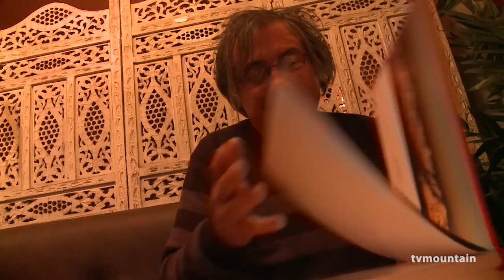#3 Gilles Modica Les grandes premières du Mont-Blanc Editions Paulsen Guérin Chamonix alpinisme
#3... Février 2012, littérature montagne, alpinisme... Les Grandes Premières du Mont-Blanc, Gilles Modica, Editions Paulsen Guérin Chamonix Mont-Blanc... Quelques mots de Gilles Modica...
Sorti fin 2011 ce beau livre de la collection Textes & Images a déjà remporté un très grand succès. Il retrace les plus grands exploits réalisés dans le massif du Mont-Blanc depuis sa première ascension par Paccard et Balmat en 1786. L'auteur, Gilles Modica, est reconnu comme l'une des plus belles "plumes" de la montagne. Ancien alpiniste de haut niveau il a lui-même réalisé des premières retentissantes au début des années 80. Montagnards d'exceptions, fortes têtes et grandes gueules ou au contraires guides discrets capables d'accomplir les plus grands exploits, ce Panthéon du Mont-Blanc est évoqué avec tendresse et talent dans un livre qui s'inscrit déjà comme un classique.

Les grandes premières du Mont-Blanc
Gilles Modica
Un livre initiatique qui embrasse toute l’histoire de l’alpinisme dans le massif du Mont-Blanc.
À l’intérieur du livre, un dépliant couleur de 67 centimètres de large, une photo unique de Philippe Fragnol : le plus grand panorama photographique du massif du Mont-Blanc.

Résumé
Que vous soyez alpiniste, grimpeur, marcheur ou simple rêveur, vous voilà parti pour un voyage saisissant de presque trois siècles, 22 premières, le nez au-dessus du vide. Les premières sont des folies, aussi minutieusement préparées soient-elles, des œuvres d’art invisibles pointées vers le ciel, dont la beauté, la poésie même ne se révèlent qu’à quelques connaisseurs. Gilles Modica nous fait entrer dans le cercle fermé de ces élus.
Depuis Balmat, Saussure, Henriette d’Angeville, Whymper... Jusqu’à Desmaison, Cecchinel, Gabarrou ou Berhault, les « Ouvreurs, ces terribles vouleurs » ont écrit l’histoire de l’alpinisme à grands coups d’audace, de marteau, de sueur et de larmes.
Et, parfois, ils tournaient le dos à l’Histoire : le 6 août 1945, Pierre Allain, en suspension dans la face nord des Drus, à l’heure d’Hiroshima, n’a qu’une chose en tête, la longueur de son rappel. Quelle autre passion engage autant de soi-même que l’alpinisme ?